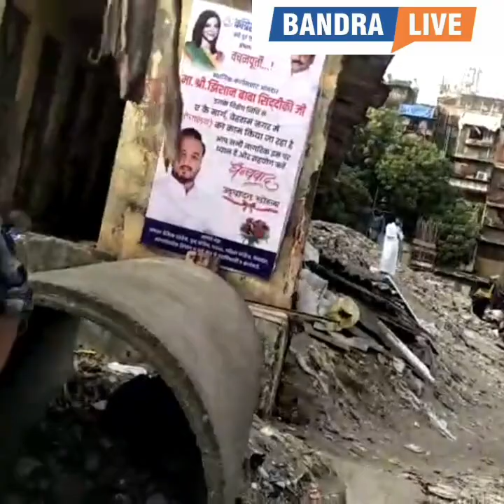Bandra East behram Ahmed zakariya nagar ke pareshan logon ne Kiya sawal,kaun hai zimmedar,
aakhie kyun bmc kaam karne me huee nakam,